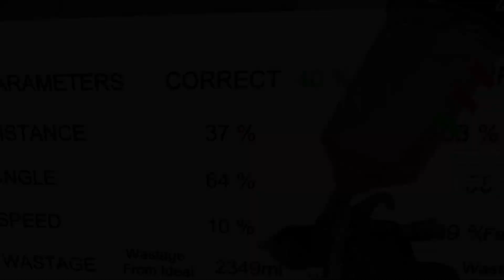Industrial VR Painting Simulator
Industrial VR painting simulator is an immersive and interactive skill development module, which exposes you to the world of industrial painting. This module lets you paint an automotive part and give you live feedback of your performance using the real-time metrics embedded in this simulator.